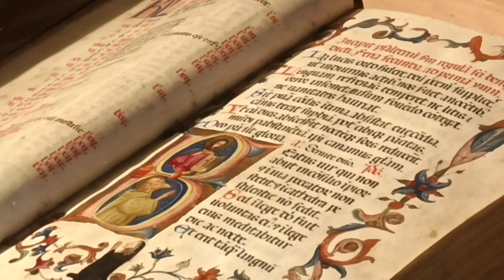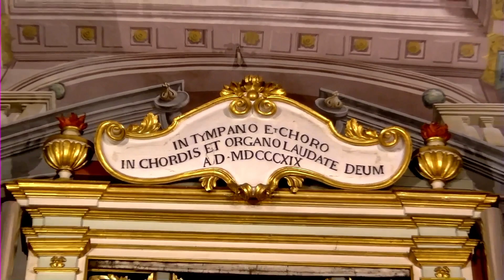S.Messa di domenica 19 marzo 2023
VI domenica di Quaresima. Dall'Abbazia di Vallombrosa (Reggello) Cusano Italia TV (canale 264)